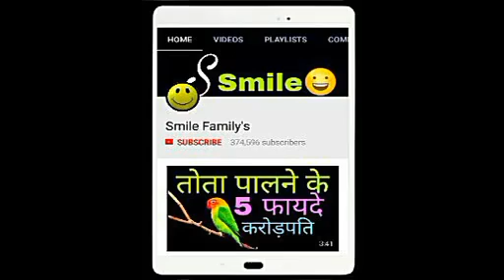kitchen tips चुपचाप तवे पर डाल दें 1 चीज माता लक्ष्मी का होगा वास kitchen problem solution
Vastu shastra
kitchen tips and information